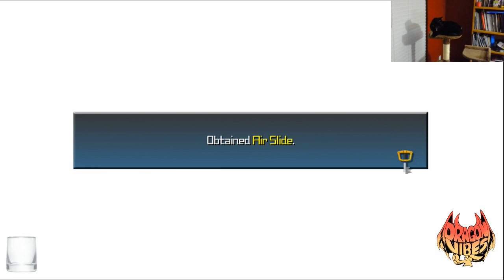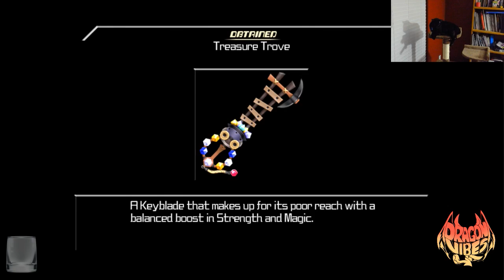Let's Play Kingdom Hearts Birth By Sleep Final Mix (PS4) with DracoAsier Episode 4